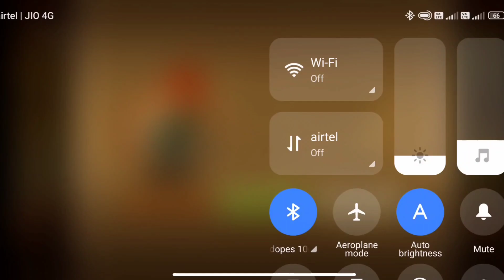I defeated the kraken the bodyguard of wasp today #2023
when I was playing the Shadow Fight 2 game I finally match with the real Bodyguard the first Bodyguard the WWE first Bodyguard of the best the karaken I finally hit him and make him kneel down to me and he was defeated Mighty me by me by killed him and make the work challenge